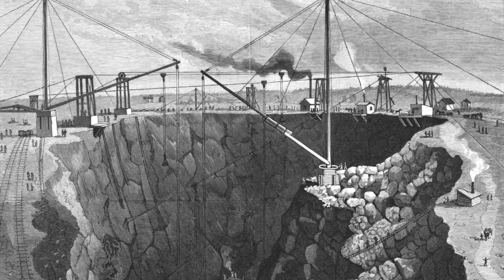3 Tragic Diving Disaster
This video tells 3 stories SCUBA diving disasters.

Chapters:
0:00 - Intro
0:28 - The Dewey Monitor
5:23 - Justice for Kirsty
9:19 - Tilly Foster Mine Disaster